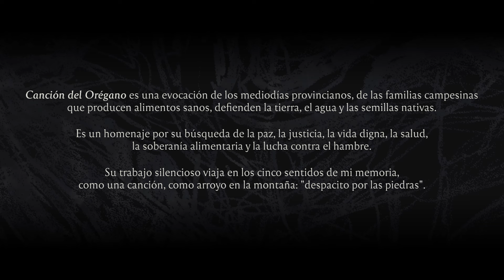Nahuel Jofré / Canción del Orégano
Omar Sanz: Dirección, Cámara, Montaje
Florencia Duery Alfsen: Dirección de Arte, Cámara
Leticia Duarte Alarcón: Guión, Producción
Pablo Gimenez Zumbo: Guión
Leandro Marino: Producción, Edición

Canción del orégano es una evocación de los mediodias provincianos, de las familias campesinas que producen alimentos sanos, defienden la tierra, el agua y las semillas nativas. Es un homenaje por su búsqueda de la paz, la justicia, la vida digna, la salud, la soberanía alimentaria y la lucha contra el hambre.
Su trabajo silencioso viaja en los cinco sentidos de mi memoria, como una canción, como arroyo en la montaña: "despacito por las piedras".
Nahuel Jofré.

Volcánico bullir de las hornallas,
burbuja del vapor que aroma el día,
nogales patio de sombrear inviernos,
higuera siesta del verano arriba.
Recuerdo a la distancia un estofado
y al vino buen cantor llenando copas,
calores del puchero y su perfume,
orégano aromándonos la sopa.
Flores del mantely al atardecer
Catástrofe sentir que la tormenta
difícil de las noches de diciembre,
crepúsculo en la tarde para el verde
orégano, cortado ya dos veces.
Entonces pido al cielo en un secreto,
justicia para el don de las especias,
trabajo soberano y alimento,
orégano que a un pueblo reverdezca.